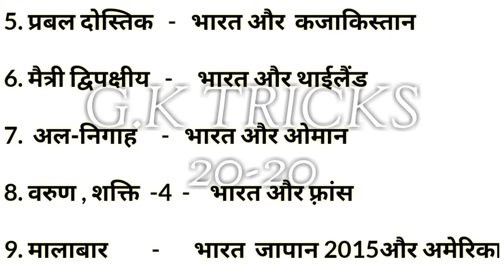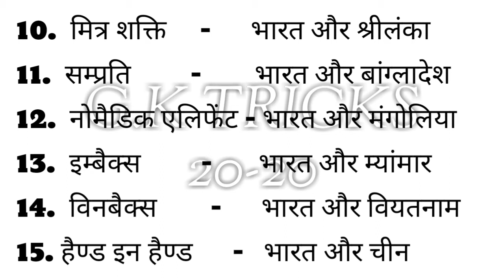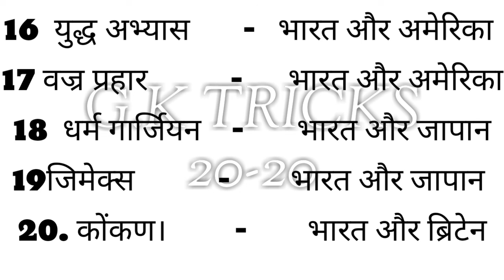भारत और अन्य देशो के बीच सैन्य अभ्यास ट्रिक। bharat or any desh sainy abhyas । G.k tricks 20-20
भारत और अन्य देशो के बीच सैन्य अभ्यास ट्रिक।   दोस्तों और भी ट्रिकी वीडियो के लिए प्लेलिस्ट  जरूर देखे।